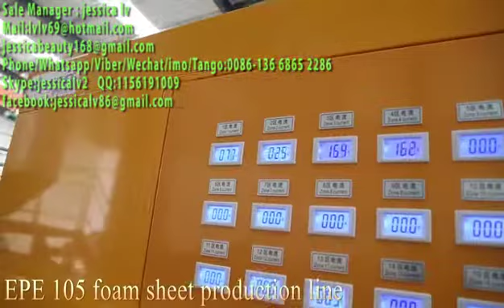EPE Foam Sheet Extruding Machine Plastic Making Machine sheet Extruder/Plastic Extrusion Machine